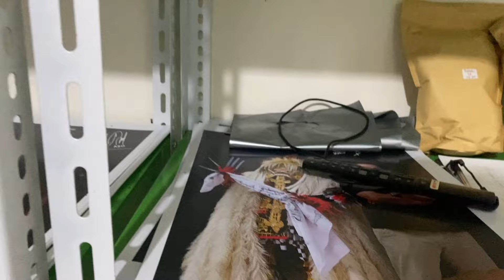SUKA DUKA KERJA DI SROTOP TV !!